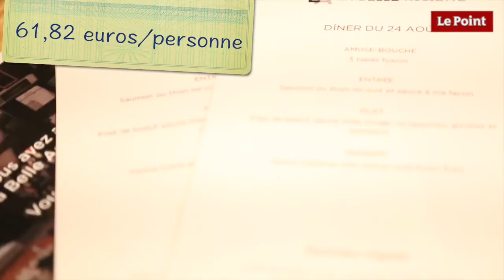La Belle Assiette sur Le Point.fr - 27/08/2015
Découvrez le reportage du Point.fr à propos de notre service !

Source: lepoint.fr